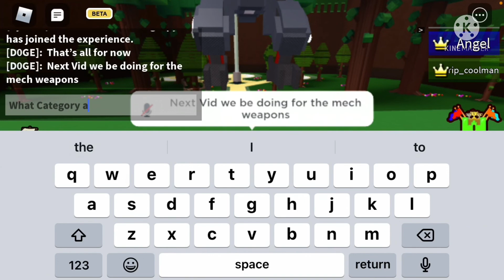Mech Tutorial #2 Detailing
Basically adding Details to your mech if you like to.